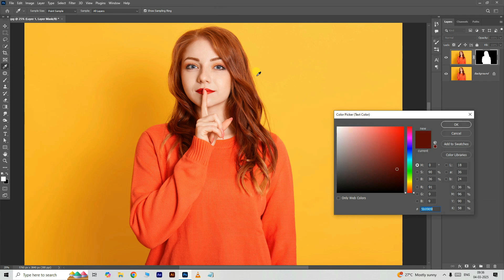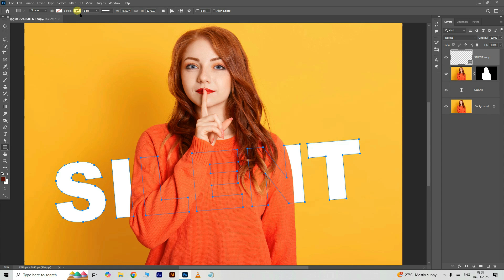How to Make Transparent Text Effect in Photoshop | Text Effect Photoshop Tutorial!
In this tutorial, you'll learn how to create a stunning transparent text effect in Adobe Photoshop. This easy-to-follow guide will show you how to make text appear as if it's blending into the background, with a smooth, professional finish. Whether you're designing for a poster, social media graphic, or digital artwork, this effect will elevate your design skills!

What You’ll Learn:

Transparent text effect Photoshop
Photoshop text effect tutorial
Create transparent text Photoshop
Photoshop text blending effect
How to make text transparent in Photoshop
Text effects Photoshop
Photoshop design effects
Professional text effects Photoshop
Photoshop layer styles tutorial
Creative text effects in Photoshop
Photoshop for beginners text effect
Photoshop typography tutorial
Advanced text effects Photoshop
How to create text effects in Photoshop

How to create transparent text
Using Shapes